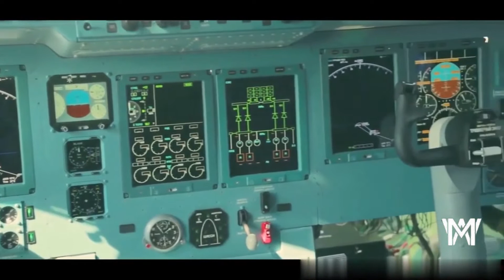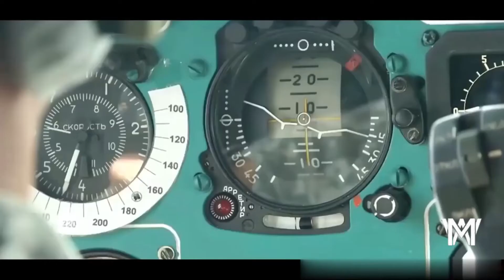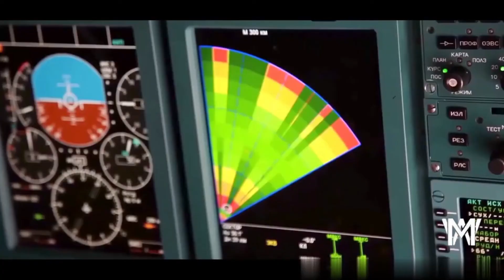IL -76 -Worlds 6th largest cargo aircraft.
Ilyushin Il-76
Strategic airlifter
The Ilyushin Il-76 is a multi-purpose four-engine turbofan strategic airlifter designed by the Soviet Union's Ilyushin design bureau. It was first planned as a commercial freighter in 1967, as a replacement for the Antonov An-12. It was designed to deliver heavy machinery to remote, poorly served areas. Wikipedia
Wingspan: 50 m
Top speed: 850 km/h
Weight: 72,000 kg
Length: 47 m
Cruise speed: 759 km/h
Engine types: Turbofan, Soloviev D-30